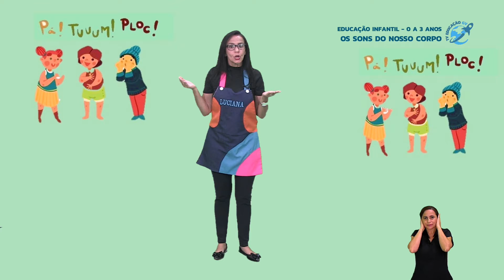Os Sons do Nosso Corpo - Educação Infantil 0 a 3 Anos - 18/08/2021